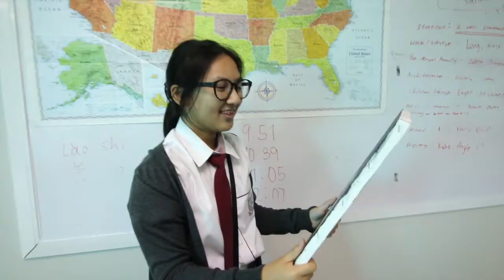KPIS Tusker Art Award Nominees for the Academic Year of 2017-2018